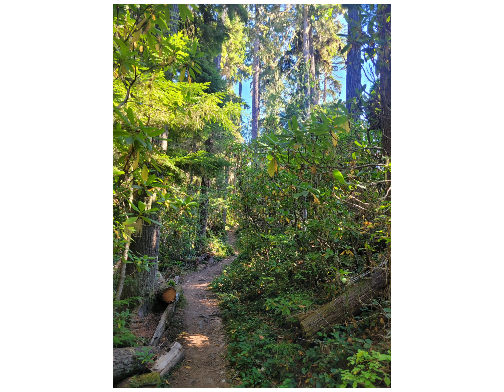Olympic National Forest